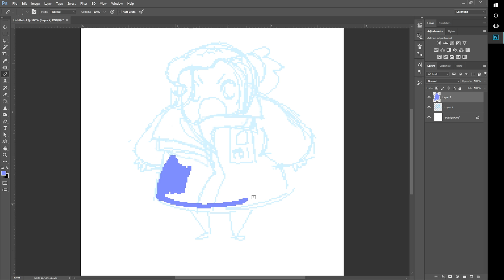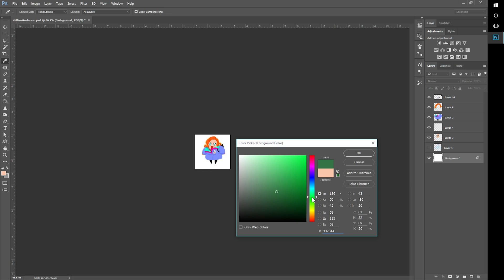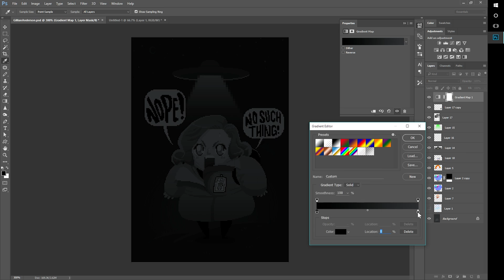Drawing Gillian Anderson, The X Files // Rad Portraits with Beth Be Rad | Snarled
Gillian Anderson has amassed a cult-like following with here timeless role as Dana Scully in The X Files and more recently as Stella Gibson in Netflix's The Fall. Beth draws Gillian using a fan-requested technique, pixel art.

Gillian Anderson is an American-British film, television and theatre actress, activist and writer. Her credits include the roles of FBI Special Agent Dana Scully in the long-running and widely popular series The X-Files, ill-fated socialite Lily Bart in Terence Davies' film The House of Mirth (2000), and Lady Dedlock in the successful BBC production of Charles Dickens' Bleak House. Among other honours, Anderson has won a Primetime Emmy Award, a Golden Globe Award and two Screen Actors Guild Awards.